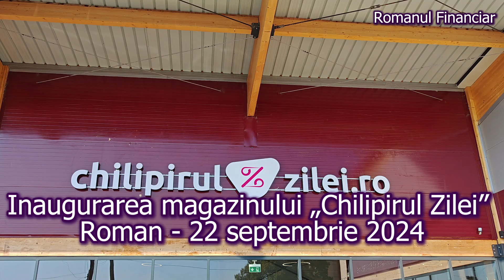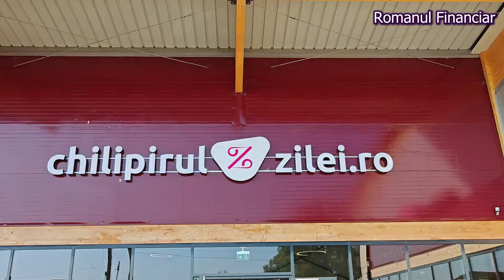Inaugurare „Chilipirul Zilei” Roman 22 09 2024